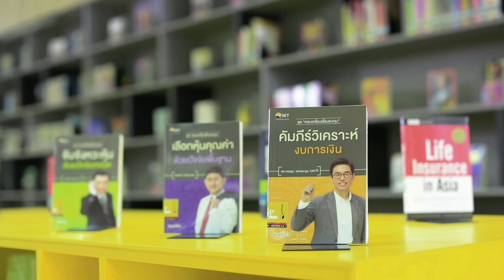3 เคล็ดลับเพื่อการลงทุนให้สุขใจ - มารวยชวนฟัง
มารวยชวนฟัง ถ้าคุณไม่มีเวลาอ่าน เราจะอ่านให้คุณฟัง

ชื่อเรื่อง : 3 เคล็ดลับเพื่อการลงทุนให้สุขใจ
เขียนโดย :  ชวลักษณ์ ทิพย์สุนทรพงษ์ CFP

ทุกวันนี้ พบว่ามีนักลงทุนจำนวนมาก ที่ไม่ประสบความสำเร็จในการลงทุน
หลายท่านถึงขั้นมีความทุกข์อันเกิดมาจากการลงทุนของตัวเอง
เพื่อให้ทุกท่านมีควมสุขในการลงทุน ขอนำเสนอเคล็ดลับง่ายๆ 3 ข้อ
เพื่อให้ลองนำไปปรับใช้ในการลงทุนที่นอกจากจะได้ผลตอบแทนที่ดีแล้ว
ยังนำมาซึ่งความสุขในชีวิตได้ด้วย